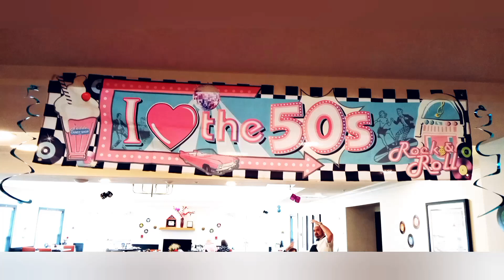THE 50'S SOCK HOP PARTY🎉🎈🎉🎈🎉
GRAY HEAD GRANNY PARTY.